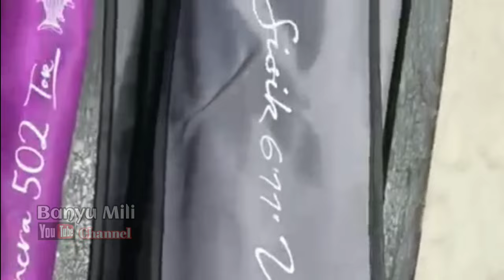joran relix nusantara | joran jangkrik | joran capung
video ini menampilkan beberapa pilihan dari joran relix nusantara dengan ring fuji...